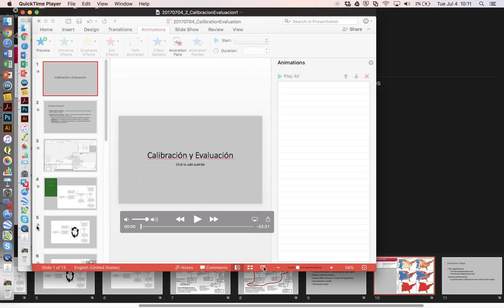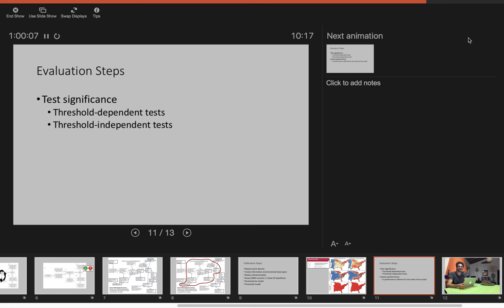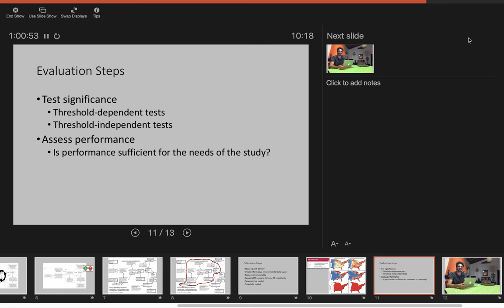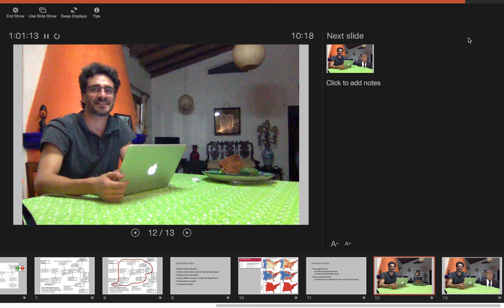Curso Modelage de Nicho Avanzado - INECOL - Julio 2017 - 2b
Calibracion y Evaluacion de Modelos (segunda parte)